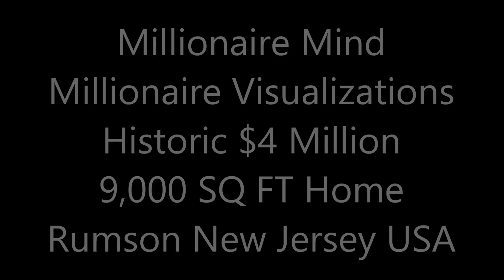Historic $4 Million 9,000 SQ FT 6 Bed 6 Bath Home on 8 Acres in Rumson New Jersey USA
Watch this video daily and imagine that you already have all this wealth and see how the power of manifestation works in your life.

Watch this video daily and make money online and make money from home . Give thanks for all the blessings and abundance you receive from watching.

Have a structured settlement and need cash now? Be loan free and mortgage free and enjoy finance freedom.